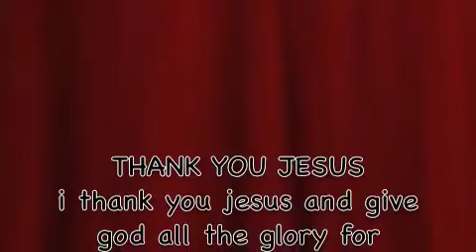Mr Vincent Valentino Walking!!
I DO OWN THIS SONG I DO NOT WANNA MAKE ANY MONEY OFF IT PLEASE LEAVE MY SONG ALONE IT IS JUST FOR INTERTAINNMENT ONLY THANKS! :)